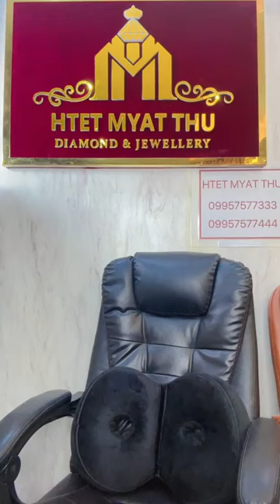မြတ်သူလေးတို့ လင်မယားပြပေးတဲ့ ရတနာလှလှလေးတွေ ကြည့်ကြမယ်လေ